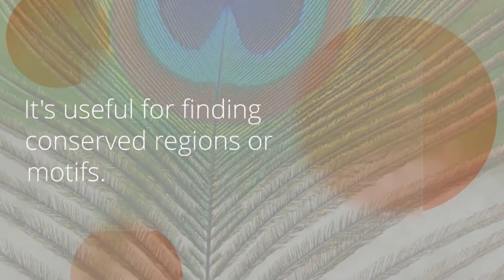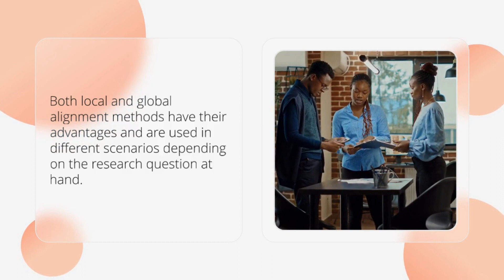Sequence Alignments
"Sequence alignments offer a robust method for comparing DNA or protein sequences that are related. By aligning these sequences, we can uncover valuable information about their shared evolutionary ancestry or similar structural functions. In this context, we provide a broad perspective on the concept of sequence alignment."